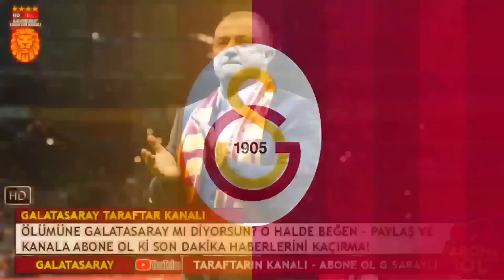GALATASARAY'DAN YENİ TRANSFER BOMBASI ! İSTANBUL'A GELİYOR!